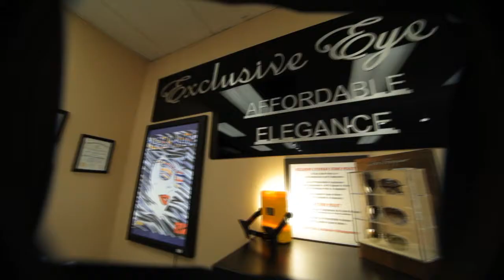Mark Youssef Celebrity retailer talks on " Eyewear as Image" How Hiphop Artist embrace the look.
In this clip Mark Yousseff shares his thoughts on Hiphop Artist and the various styles and trends they make hot. Follow Mark at @exclusiveeyeli on twitter and instagram.